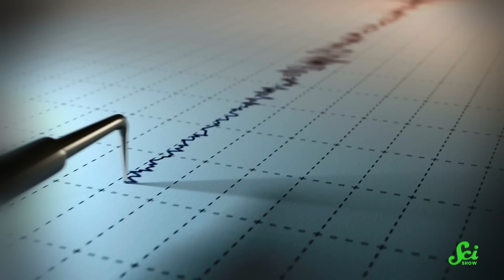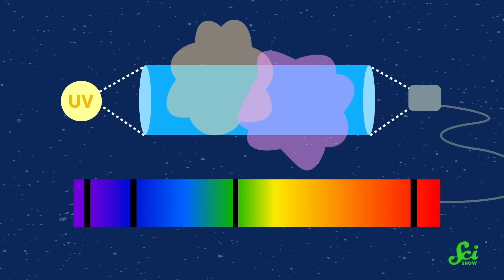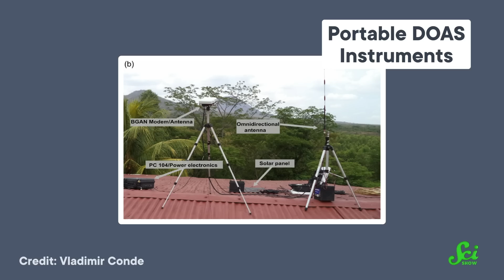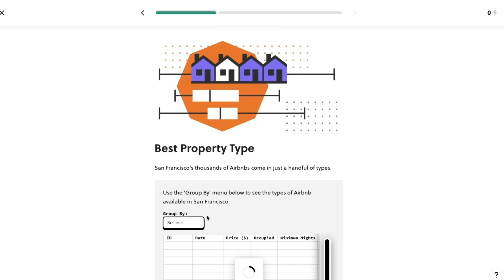Why Volcanologists Hate the Dark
You might have heard of the ongoing volcanic eruptions near Grindavík, Iceland. You might not have heard that it's hard to monitor a volcano in the dark. We'll talk about why an Icelandic winter is the worst time for monitoring equipment like DOAS, InSAR, and GPS.